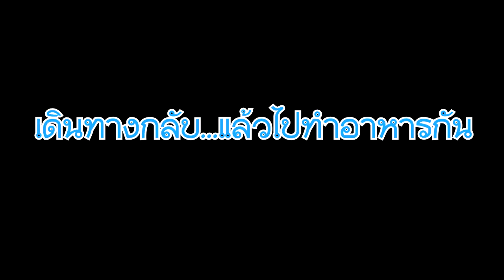เซฟมาลีกับเซฟเสือทำอาหารจะท้องเสียไหม ? แดกพุงแตก EP.3